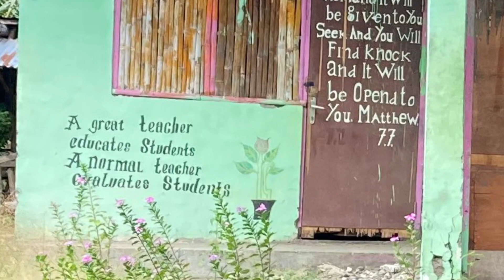TobyBear at Atauro Island